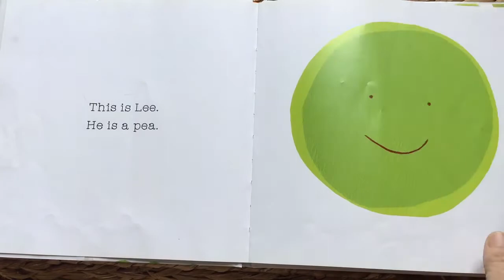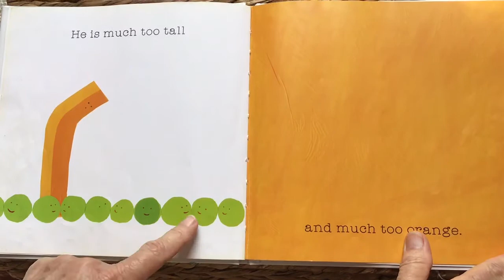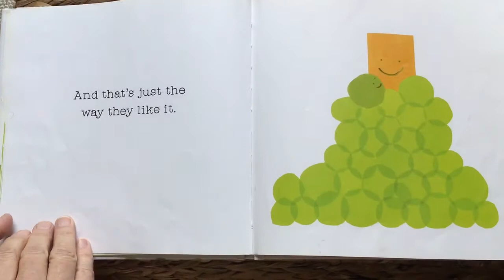Carrot and Pea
An Unlikely Friendship